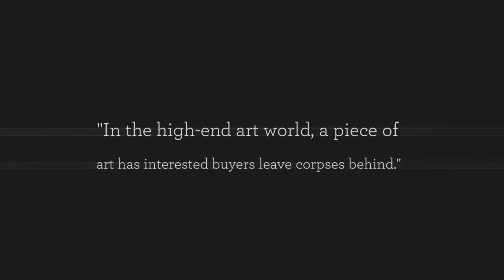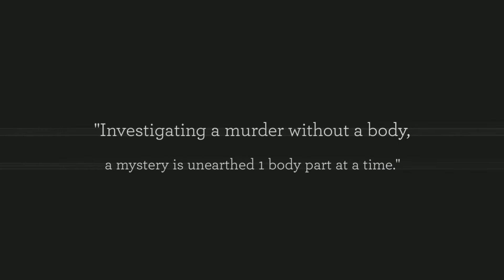May 2015 Best New Mysteries from Poisoned Pen Press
Some of the best new mysteries are released monthly through Poisoned Pen Press. As mystery book publishers, we work with some of the most creative writers in the industry. For May 2015 we released 4 novels for the enjoyment of our readers. We are also excited to participate in The British Library Crime Classics experience by releasing previously unavailable traditional British mysteries to allow readers to rediscover authors. Learn more by visiting Poisoned Pen Press and ‘Discover Mystery’ with us.